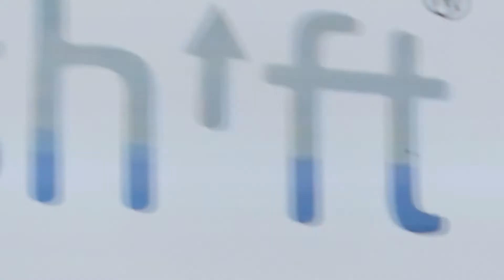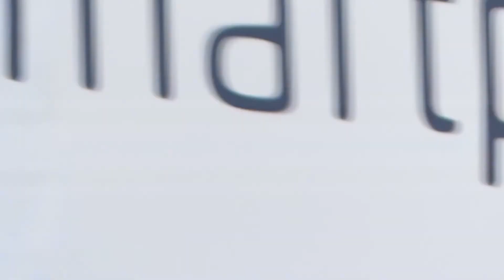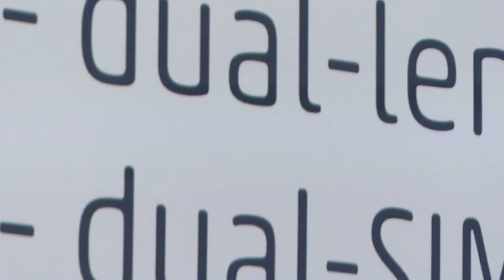SHIFT Phones Carsten Waldeck IFA 2020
SHIFT Phones: Carsten Waldeck, Founder & CEO